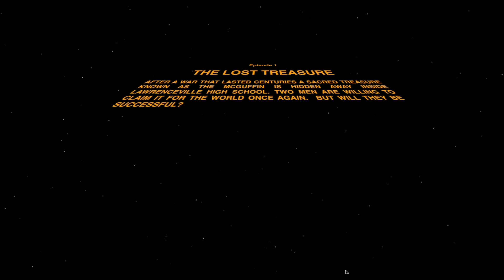McGuffin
eMedia short story adaptation